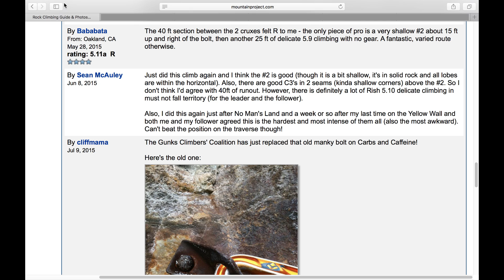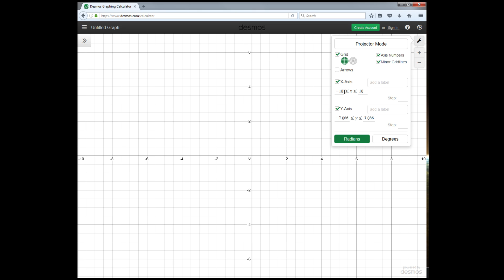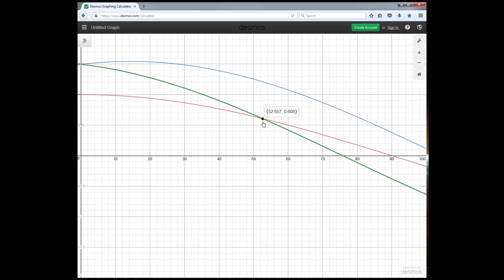Plugging Pro in Horizontals II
UPDATE:
A very insightful discussion about this video can be found on the Mountain Project forums at:

Consensus seems to be that they're safe. I'd recommend a read through.

Since then, I encountered a situation where what I was trying to address could have a very real effect. I mentioned then that I would post a follow up to what I was talking about in a little more detail so I put some time into being a little more exhaustive in my explanation.

EDIT:
To follow up with some more details:

The model crack is made of run-or-the-mill mild steel (probably 1020). I did lightly sand the plates to remove rust and grit I though would decrease friction but is largely still "rough". More importantly though, the steel crack is harder then the aluminum cam lobes.

There are many other factors at play, I mentioned the static coefficient component being different as one and the double axle design maybe being a factor due to the cam lobes moving when the stem shifts position.

Other factors could include:
* What the spring force is contributing to the system (if any, I think its probably negligible).
* What forces are at play during the transition from unloaded to loaded because there is movement (such as what I featured in the double axle design, there's others as well).
* The friction of the stem bending over the crack/rock. In theory it's negligible but in practice I believe it may reduce the fall force significantly.
* Plastic deformation of the lobes. I was stuck in this rabbit hole for a few months. There is a lot to this and I realized this isn't specific to the Horizontal factor but to summarize, if the tread pattern of the lobes is too fine, the pressure generated during the loading of the SLCD would essentially cause the surface of the lobe to turn to butter.

I'm sure there's a whole lot more, I'd be interesting in hearing some input.